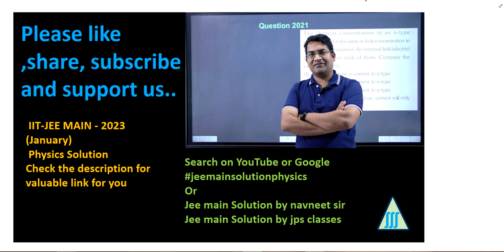Consider the following radioactive decay process The mass number || modern physics jee main pyq